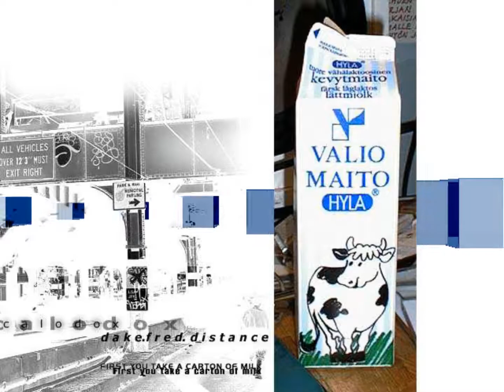Calodox - Icecream (2000) [60fps]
Title: Icecream
Group: Calodox
Platform: Windows
Type: Demo
Released: January 2000 (MS-DOS) / April 2002 (Windows)